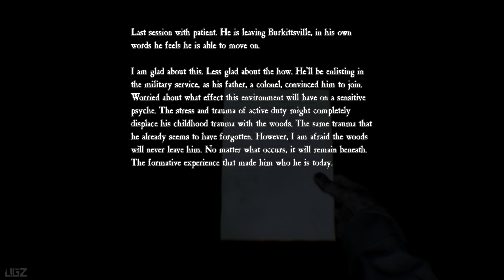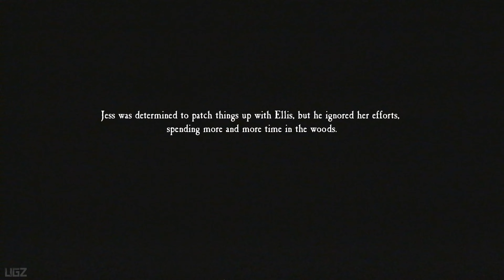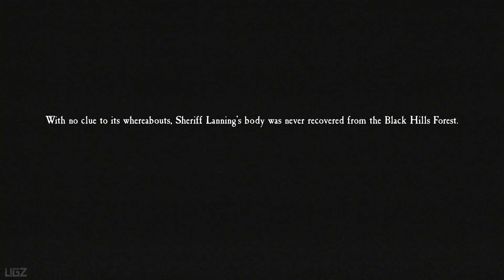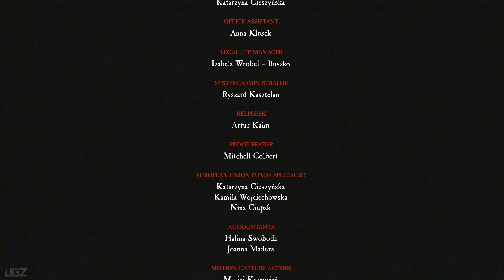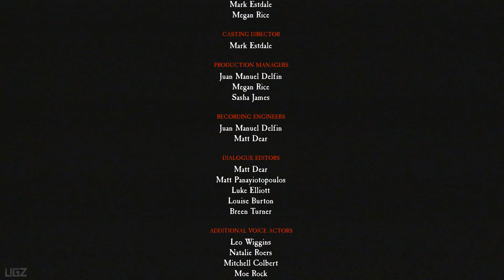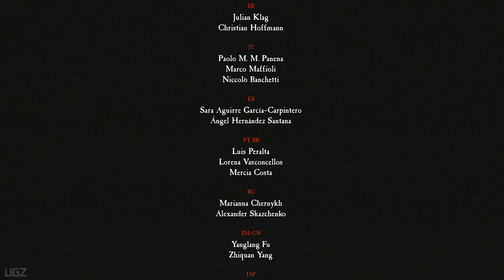Blair Witch - Its Not Me | Ending Longplay Walkthrough | Psychological Horror Game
In this Video we are playing a Great story driven psychological horror game Inspired by the cinematic lore of Blair Witch. this is Full Game Ending Walkthrough Part 4 in 4K with Ultra Setting on RTX 4080.

PC Specs:
CPU: Intel 13900KS
Motherboard: TUF GAMING Z690-PLUS D4 (Wifi)
Cooler: DeepCool Liquid Cooler LT720 360mm 4th Gen Dual-Chamber Pump
Memory: Corsair Vengeance LPX Black 32GB DDR4
SSD: Samsung SSD 980 EVO NVMe M.2 (2TB)
Graphics card: Zotac GeForce RTX 4080 16GB AMP Extreme AIRO
Operating System: Windows 10
Monitor: LG 4K 32Inch